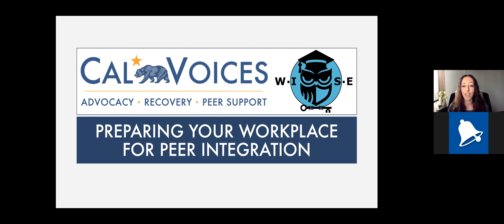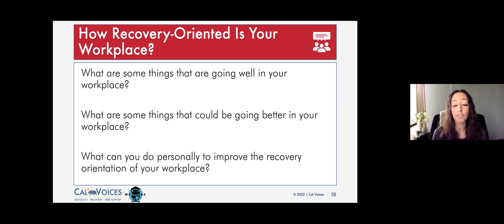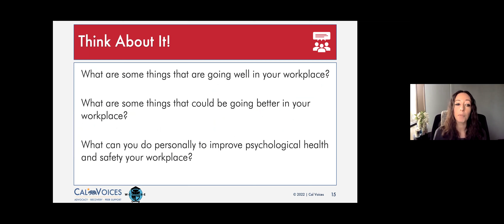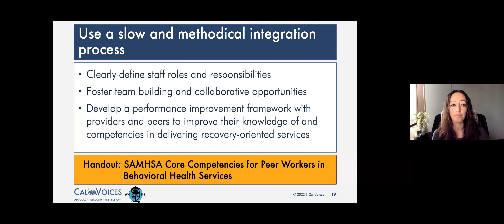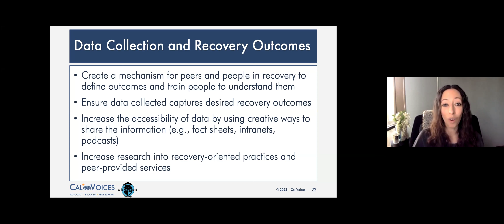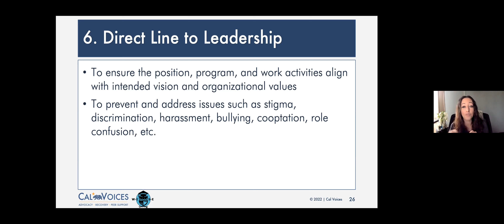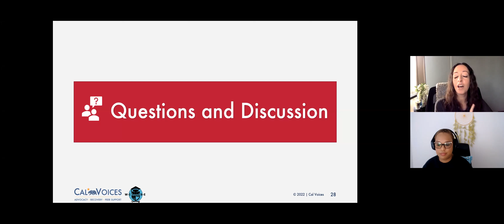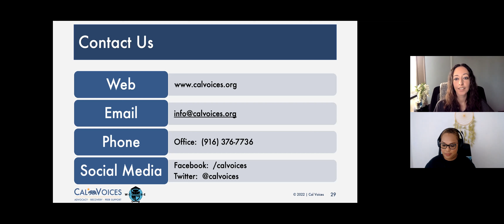Preparing Your Workplace for Peer Integration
Employers require ongoing evaluation, guidance, strategies, tools, and support to achieve a truly integrated workforce that welcomes and values peer specialists and their unique contributions. Incorporating peer specialists can be a confusing task for all stakeholders. This webinar will provide a broad overview of how organizational leadership, managers, and supervisors can prepare or improve their workplace for integrating peer specialists. Webinar participants will be able to:
- Identify competencies for peer employers.
- Describe recovery orientation.
- Develop a plan to successfully prepare their workplace for peer employees.